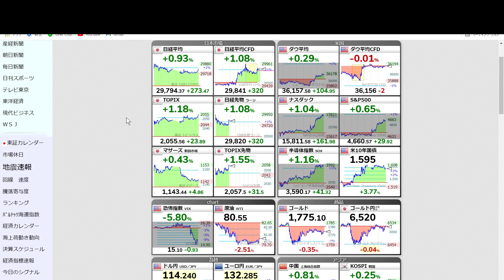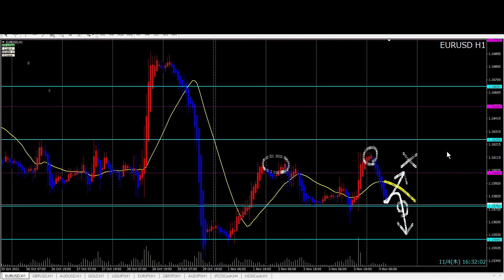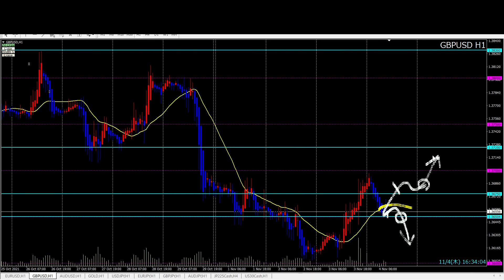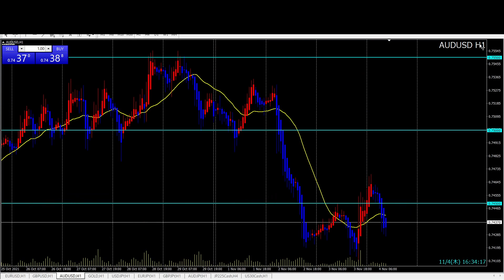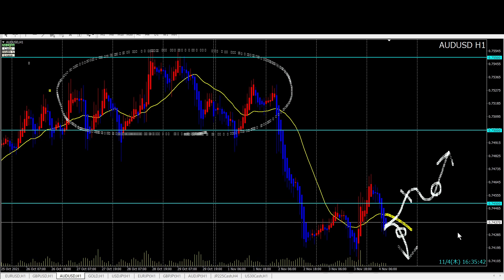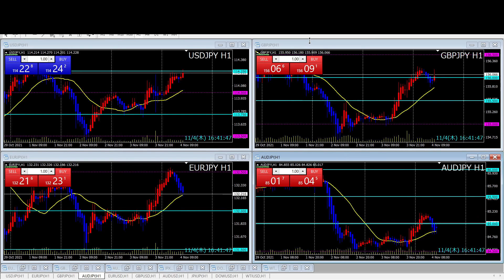FXチャート分析とデイトレポイント 11/4（木）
FOMCの結果を受けて株高・ドル高が続いています。個人的には利上げ時期の明言が無かったためドル買いは続かないと考えていましたが、わからないものですね。トレードの判断はチャート見て決めていきましょう。

★12/12（日）@Gina FX さんと「合同クリスマス オフ会」開催します。（東京都内）
ご興味ある方は申込フォームをご覧ください